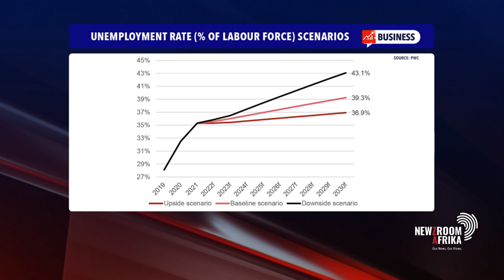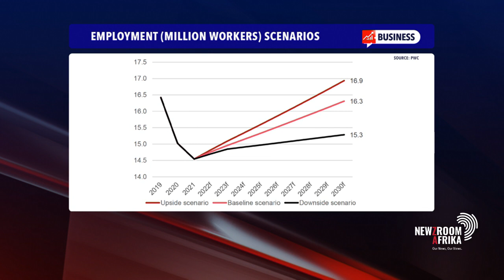PwC flags the impact of KZN floods on SA's economic outlook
Risk and advisory services firm PwC South Africa has flagged the impact of the KZN floods, especially on manufacturing and transport, including rising labour costs and inflation as the key factors affecting the country's economic outlook. In their report, the firm says the weakening Rand and load-shedding will add to woes faced by employers and employees.

PWC’s senior manager and economist, Dr Christie Viljoen, elaborates.